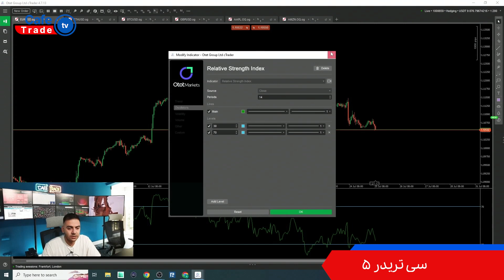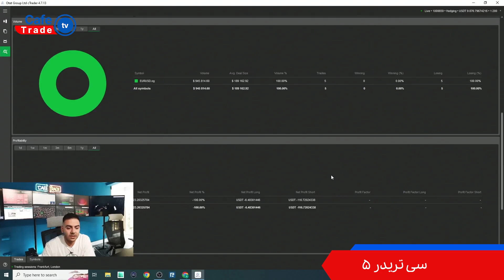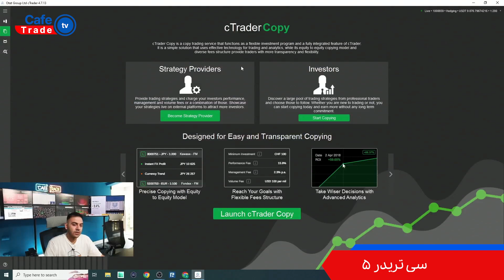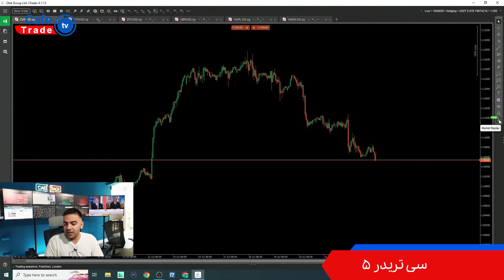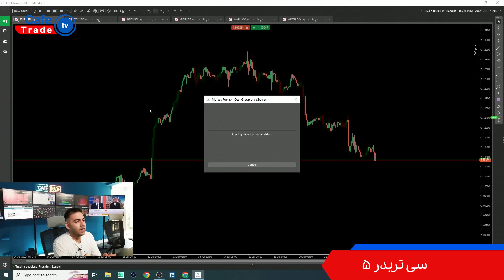اموزش پلتفرم سی تریدر قسمت پنجم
دیدن این سری ویدیوهای آموزشی رو حتما ببینید تا بتونید در بازارهای مالی بین المللی آگاهانه تر و با معلومات فعالیت کنید
دیدن این سری ویدیوهای آموزشی رو از دست ندید